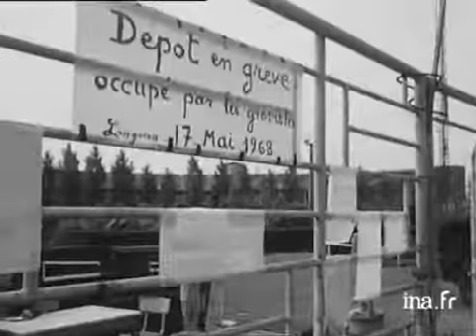Amiens : jour de l'Ascension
24 mai 1968
Le jour de l'Ascension le calme règne à Amiens.(Document muet) politique; archive television; archive tv; ina; inna; Institut National de l'Audiovisuel; french tv Images d'archive INA